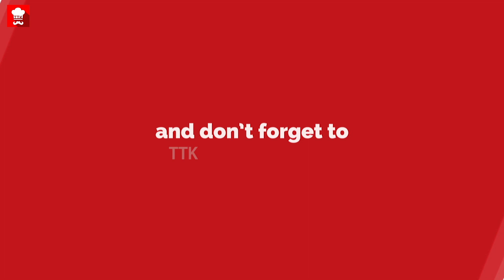मूंग दाल का डोसा बनाने का आसान तरीका | healthy breakfast ideas | Pesarattu Recipe | moong dal dosa